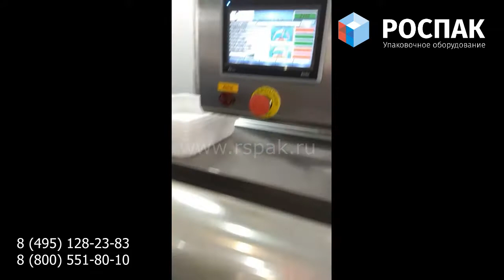Apack полуавтоматический запайщик лотков, работа в режиме вакуум, запайка, обрезка